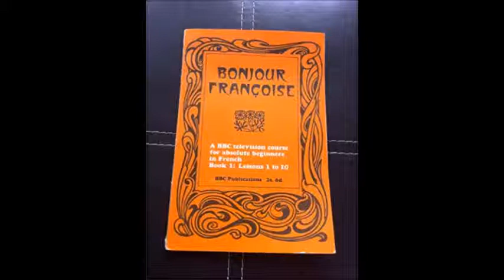BBC Bonjour Françoise Audio 05